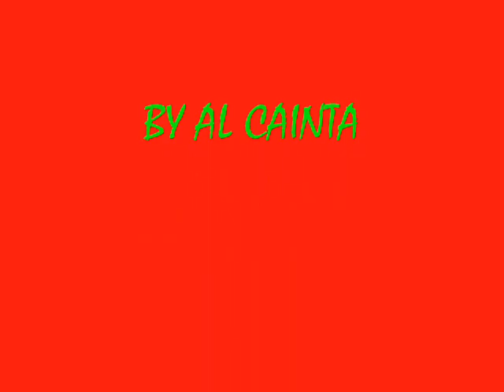OMONOIA:THE BEST PICTURES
THE BEST PICS OF OMONIA BY PAMBOS (AL CAINTA)